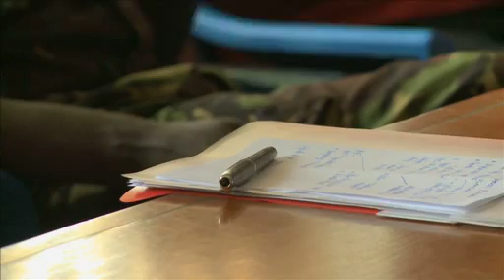SRSG Karin Landgren visits Margibi County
The UN Special Representative of the Secretary General Miss Karin Landgren recently made a one-day visit to Margibi county. This was her first trip to the county since assuming office as head of the UN Mission in Liberia.

While in Kakata, line ministers and heads of agencies representing different arms of government briefed Miss Landgren on their progress and challenges.